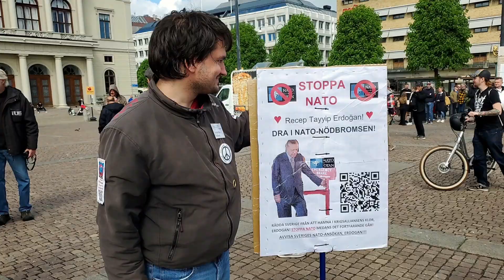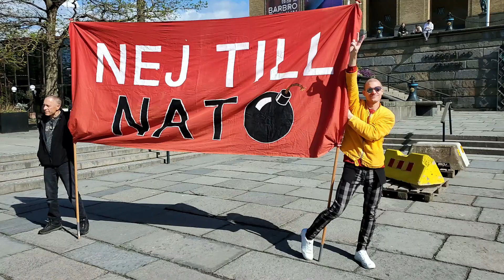Nej till NATO - demonstration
Ni får gärna donera en slant. Håll en sansad och en god ton.

Vanligt konto i Handelsbanken: 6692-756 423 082

Följ Sverigebilden och klicka på ringklockan för notifieringar.
Kommentera, gilla och dela gärna reportaget.